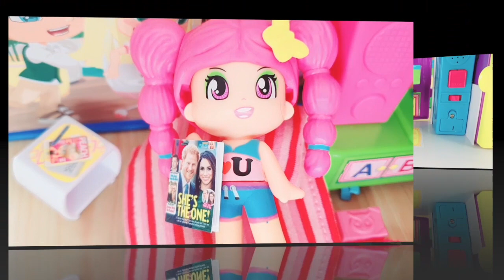LA FAMILLE PINYSON se cache dans une maison en carton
Bienvenue dans le monde des Pinypon, la chaîne officielle des jouets Pinypon en français !
Vous découvrirez avant tout le monde les nouveautés, les jouets des contes de fées Pinypon et de Pinypon ville : les animaux Pinypon à l’hôpital, les animaux de compagnie Pinypon, la maison des Pinypons, le parc d’attractions Pinypon… et bien plus encore.